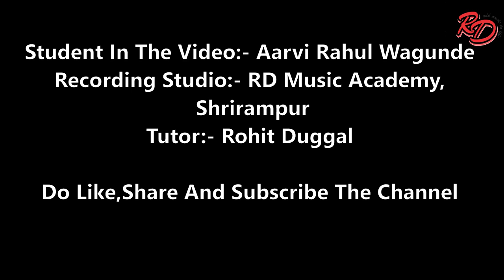Marathi Poem | Student Aarvi Waghunde | RD Music Academy | Rohit Duggal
Cuteness Overloaded! My Student Aarvi Rahu Waghunde is singing a Marathi Poem! Do listen and Share the video! A Birthday gift to Cute Doll!